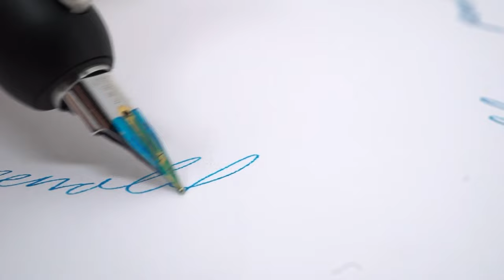Lamy Dialog Fountain Pen | 14K Gold Nib | Black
The LAMY Dialog is a pioneering fountain pen without a cap. A fascinating twist mechanism allows the nib to slide elegantly out of the barrel while the clip lowers onto the barrel. The twist-action fountain pen is thus ready to write. When the fountain pen is screwed shut, a ball valve automatically slides in front of the opening, protecting the retracted nib from drying out and becoming dirty. The clip lifts and the fountain pen is ready for insertion.